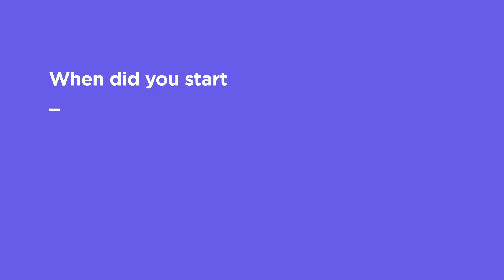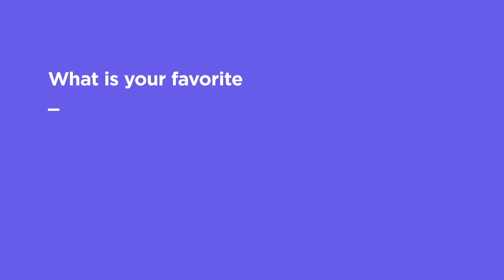What Developers Say About IntelliJ IDEA. Hemant Gaur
Developers love to work with IntelliJ IDEA. Let's find out why from Hemant Gaur.

00:00​ - Intro
00:11 - Please introduce yourself.
00:44​ - When did you start using IntelliJ IDEA?
00:51​ - Why or how did you start using IntelliJ IDEA?
Let’s talk about some of your favorite IntelliJ IDEA features or shortcuts:
01:18 - Name one feature you use within 10 seconds of opening IntelliJ IDEA?
01:33​ - What is your favorite IntelliJ IDEA feature?
02:09 - Name one feature you can’t live without.
02:28 - Name one feature that you don’t use every day but that you think is very helpful or important.
02:57 - Which feature do you use the most?
03:11 - Has IntelliJ IDEA helped you be more productive? If so, how?
03:36 - Is there anything else you would like to add?